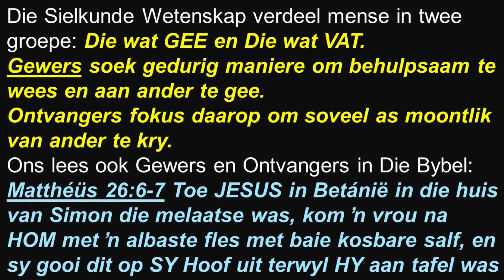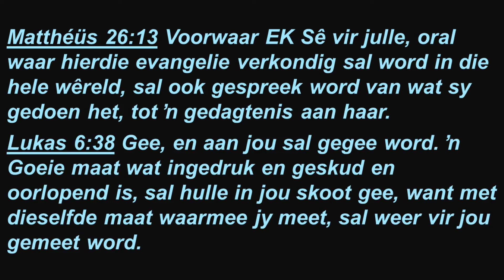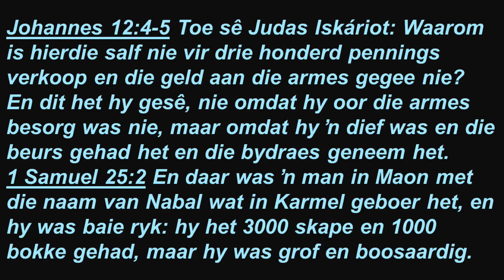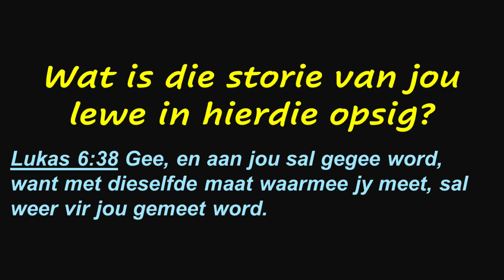Oordenking Dinsdag 3 September 2024 05:00